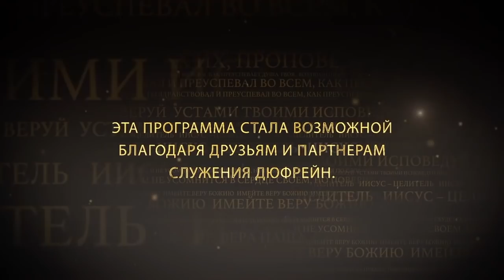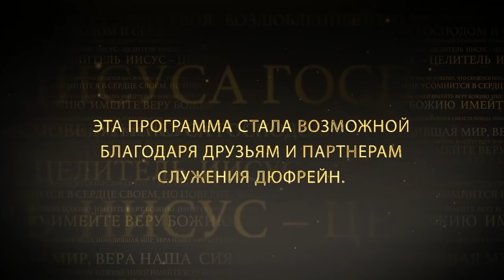Дух веры. №1 «Иисус — Целитель» (20)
В этом выпуске Нэнси Дюфрейн говорит о вере. Потому что вера – это наша часть. И нам постоянно нужно развивать навыки выполнения нашей части. Когда мы верно выполняем свою часть, Бог всегда верно выполняет свою часть. Наша часть – вера, Божья часть – сила. Когда мы применяем веру, и она работает, как следует. В ответ на нее всегда придет сила.

Чему нам нужно научиться в выполнении нашей части? Перестать залезать в Божью часть, или пытаться туда залезть. Мы никогда не сможем выполнить Божью часть, но люди ослабляют свою веру, залезая или пытаясь залезть в Божью часть.

Смотрите передачу прямо сейчас.